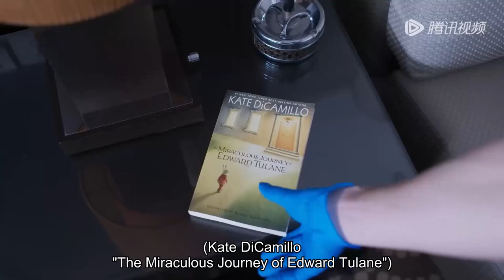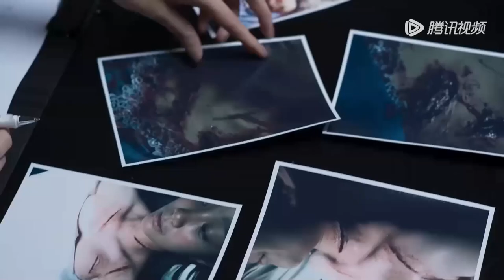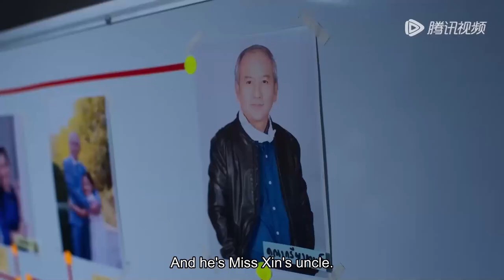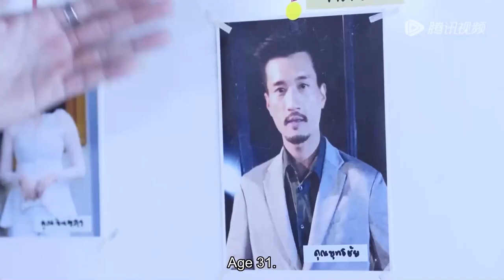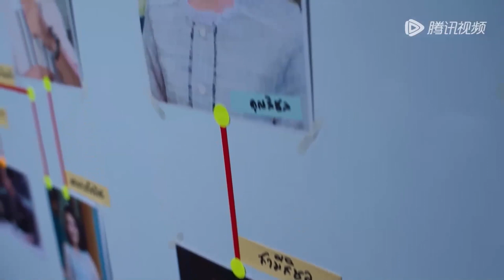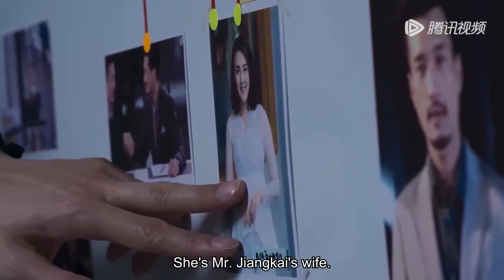🐌灰姑娘孕期嘔吐不止，撲進霸總懷中竟意外恢復，與他火熱對視感情急速升溫！【如果蜗牛有爱情 When a Snail Falls in Love 】中国电视剧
💖喜欢C-drama的朋友要支持正版哦，下载WeTV APP可以看全集正片： The video The video comes from the TV series： 《如果蜗牛有爱情 When a Snail Falls in Love 》